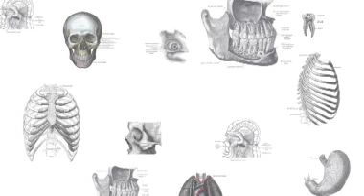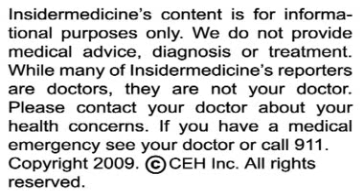Insidermedicine in 60 - March 24, 2009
From Dallas - According to research in the journal Medicine & Science in Sports & Exercise, physically fit women are less likely to die from breast cancer. In a study of over 14,000 women, researchers found that those who achieved moderate or high aerobic fitness were less likely to die from breast cancer than low-fitness women. At least 150 minutes of moderate-intensity exercise per week is recommended.

From Columbus - According to research in the Proceedings of the National Academy of Sciences, companionship may reduce the severity of stroke. In a study of mice, researchers found that, following a surgically induced stroke, 60% of those caged alone died within a week, while none died if they were caged with a partner. This study adds to mounting evidence that social isolation may be a health risk factor.

And finally, from Copenhagen - According to research in the Archives of Internal Medicine, smoking may increase the risk of pancreatitis. In a study of over 18,000 people, researchers found that about 46% of all cases of acute and chronic pancreatitis were associated with smoking. Currently established risk factors for pancreatitis include alcohol consumption and gallstones.

For Insidermedicine in 60, I'm Dr. Shirin Yazdanian.